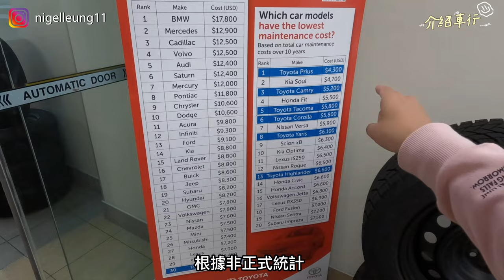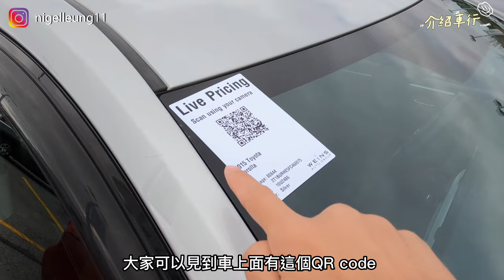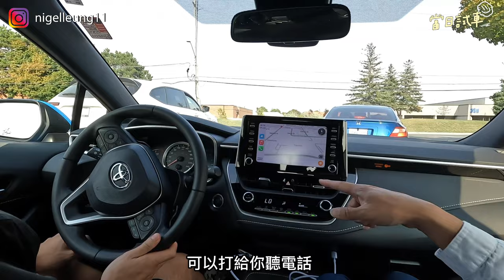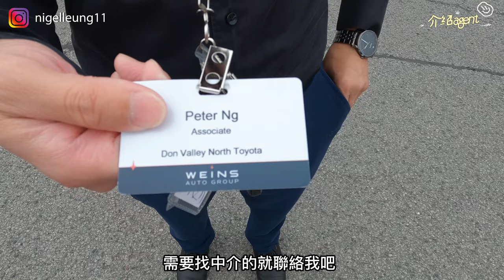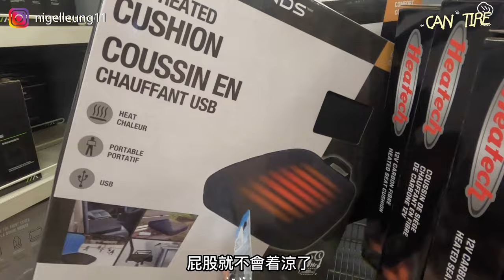[加拿大資訊🇨🇦] 加拿大買車攻略｜ 所有費用全部公開！｜如何避免被人偷車！？｜話你知車價、 保險、 車位、 利息、 每月供款｜車價利息瘋狂￼飆升？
來到多倫多三個月
終於買車了
今天就帶大家體驗整個過程
還有告訴大家買車攻略
還有避免偷車
今集內容很豐富
記得進去看了
Came to Toronto for three months
finally bought a car
Today I will show you the whole process
And tell you how to buy a car
and avoid car theft
This episode is rich
remember to go in